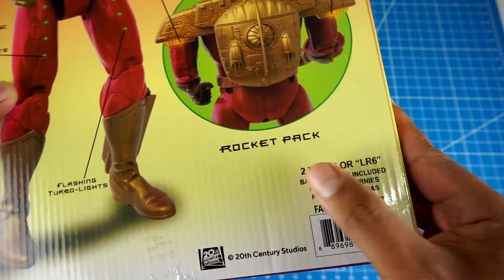TURBO MAN DE LA PELICULA UN PADRE EN APUROS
Hoy les hago el gran Unboxing de Turbo Man de la pelicula Un padre en apuros (Jingle all the way). Esta figura fue creada por Funko.

Mi Instagram: @losjuguetesdemarty